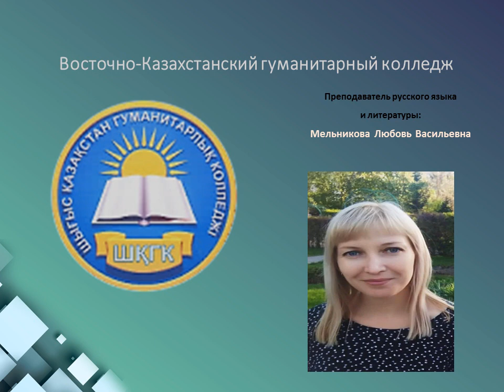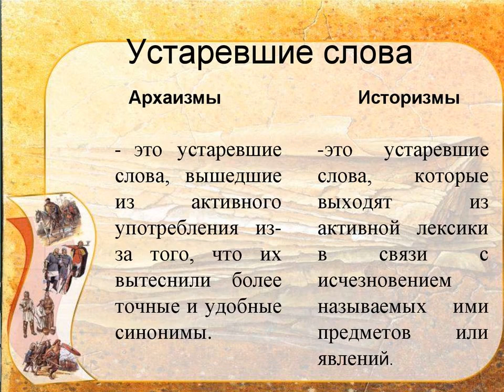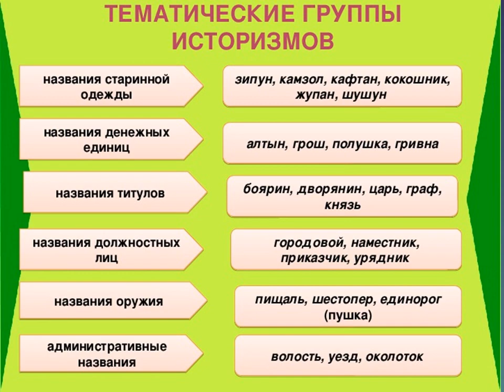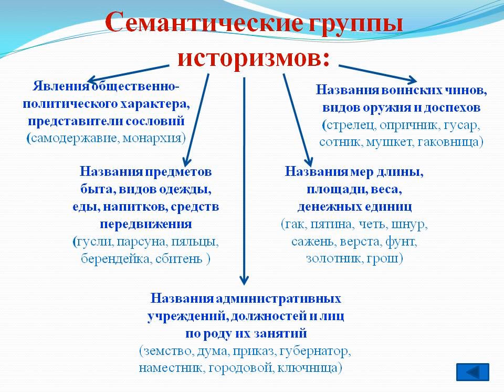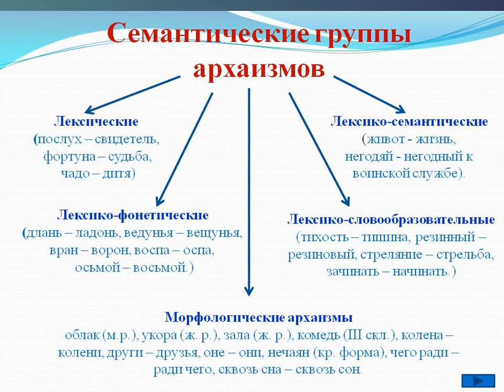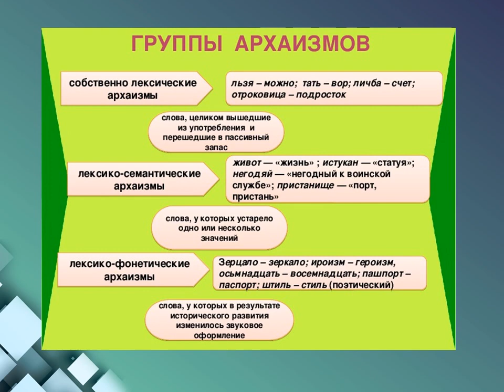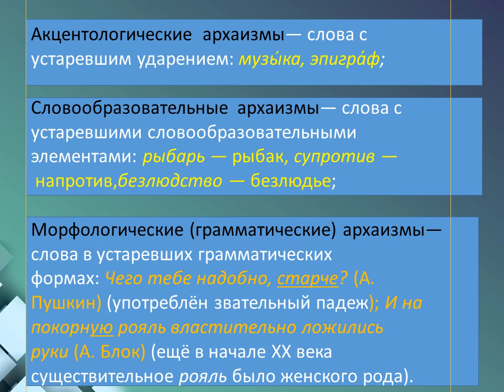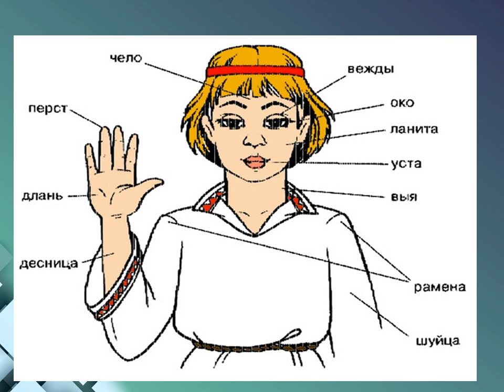Современный русский язык